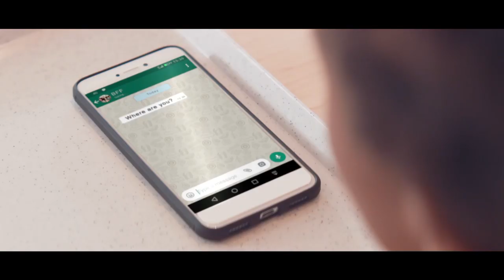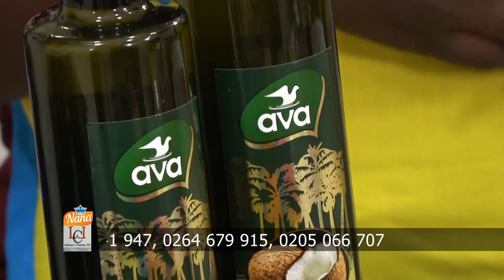ABENSHOW!!! WATCH HOW MR EVENTUARY COOKS RICEBALL WITH GROUNDNUT SOUP.